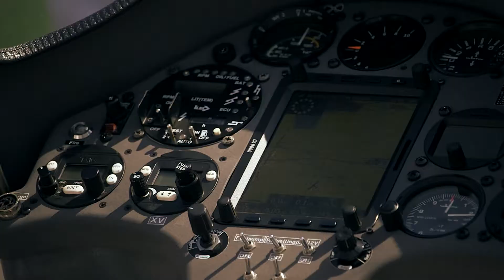Hands-On Learning: Assembling a Sailplane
It was experiential learning at its best when students in the Introduction to Unmanned Aerial Systems Design class helped assemble a sailplane brought to campus by retired Air Force and FedEx pilot, Steve Dee.